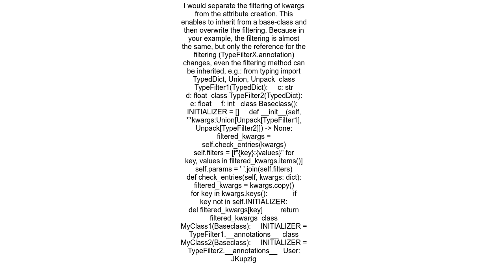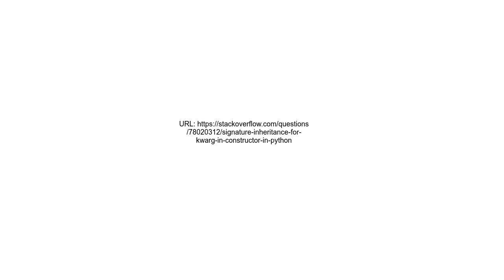Signature Inheritance for kwarg in constructor in python